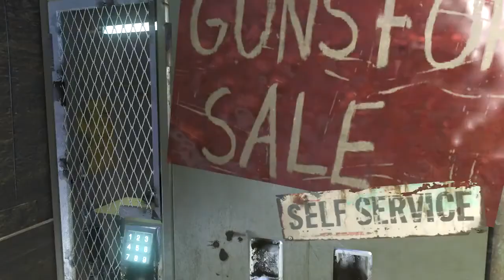FAR CRY 3 - #090 SCHARFSCHÜTZENJAGD: HIRSCH [NEBENQUEST] [German/Sächsisch]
Herr Lück sagt: "Wir benutzen doch die Shredder..!" ^^...

Far Cry® 3 kaufen

► Let's Test Far Cry® 3
Kommentiertes Gameplay von AlanQwake (2012)